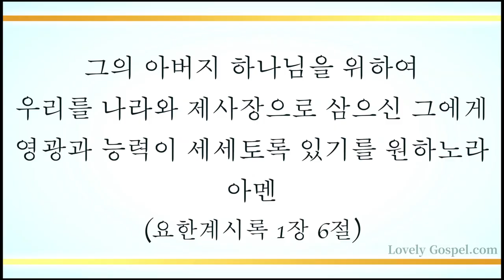성부 성자와 성령 (Glory Be to the Father, 3장) - 김준 (Kim Jun )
'그의 아버지 하나님을 위하여 우리를 나라와 제사장으로 삼으신 그에게 영광과 능력이 세세토록 있기를 원하노라 아멘'(계1:6)

'하나님의 아들 예수 그리스도의 복음의 시작이라'(막1:1)

성부 성자 성령 성삼위 일체, 우리를 찾아오신 하나님 예수 그리스도께서 우리 삶의 길이요 진리요 생명(요14:16)이심을 알고 오직 이 복음 안에서 살아 이 땅에서도 천국을 누리게 하신 축복에 감사하며 이 찬양 바칩니다.

이번 주 122번째 찬송 연주 곡으로  트럼펫 연주자 김준님의 '성부 성자와 성령-3장’ 들려 드립니다.